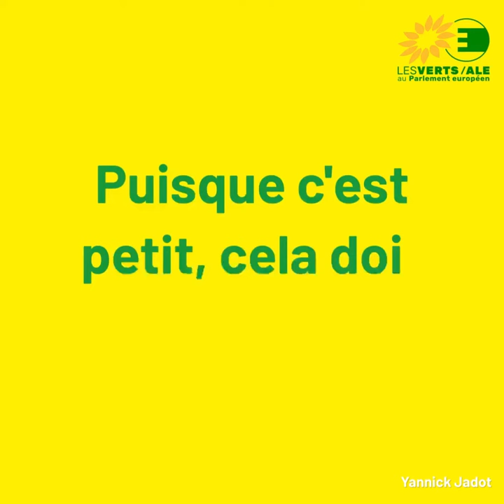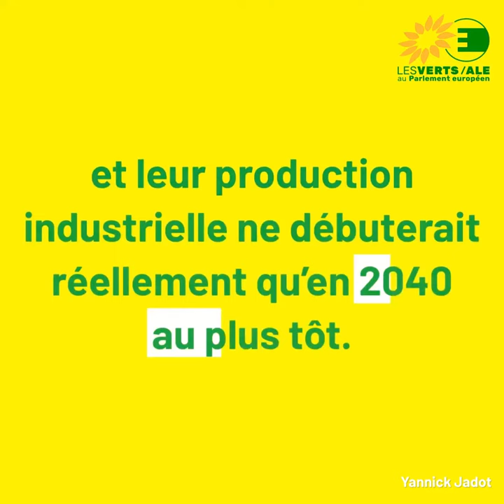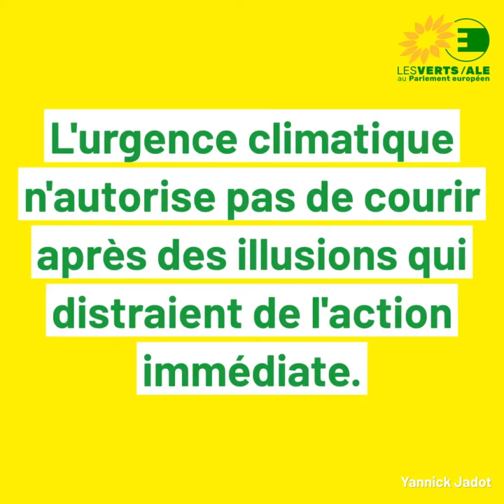Nucléaire : déconstruire quelques mythes et contrevérités épisode 8